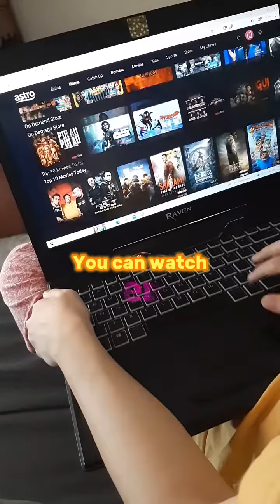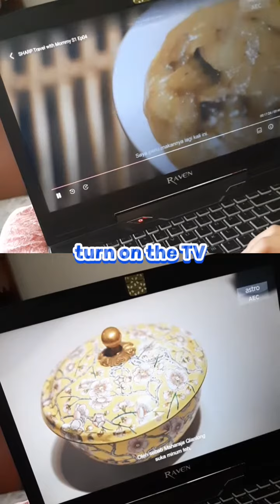(Travel With Mommy ep4 - 5) Kuching & Hong Kong Hidden Gems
Any Sarawakian here?🙋‍♂️ I was surprised to find that Sarawak has a huge Hakka Chinese community! Learned a lot from ep 4 & ep5 of Travel With Mommy (带阿母去旅行)😁. Let's watch every Sunday, 9:30pm, Astro AEC CH306 or On Demand